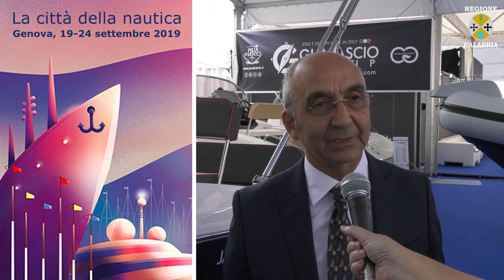Eccellenze della Calabria al 59° Salone di Genova: Cantiere Guarascio Group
59° Salone Nautico di Genova
Intervista a Claudio Guarascio - Cantiere Guarascio Group